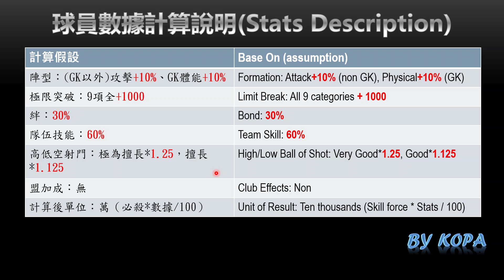角色_J聯盟_速屬_三杉淳_by KOPA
***第3次上傳，修正理查數據、剪輯回石崎了之敘述***

2021/5/7 終於推出2021年的J聯盟角色，速屬性的三杉淳，付費球10階層保底。一起來看看我的介紹！

00:00 開始
00:16 角色隊伍技/潛能
02:26 數據計算說明
02:49 球員數據
10:07 與其他球員的比較
11:24 結語

圖片來源：遊戲內截圖/自行編輯